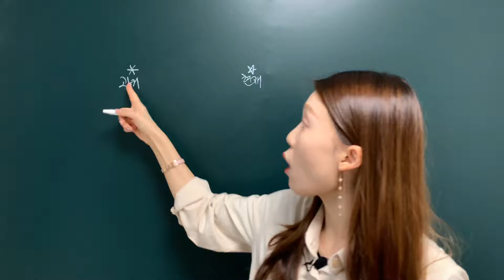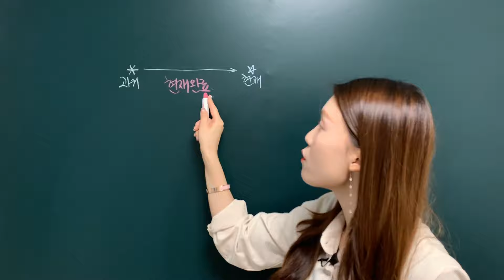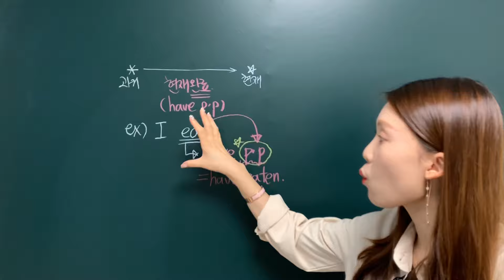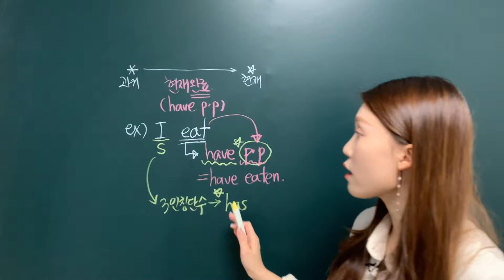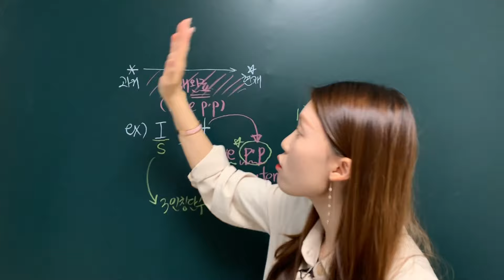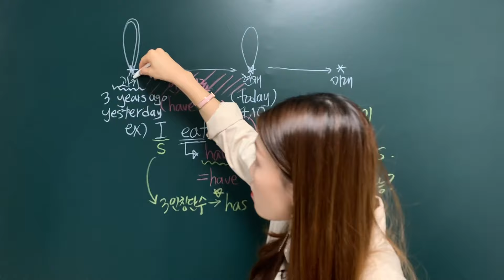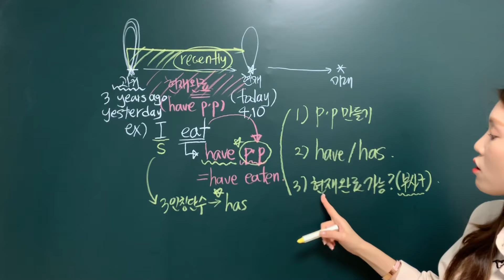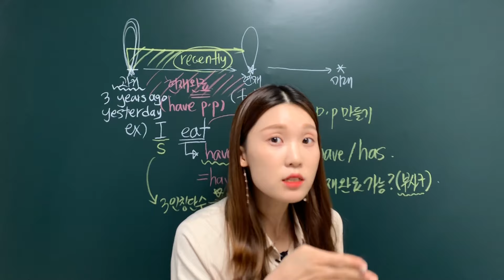[현재완료-1] 현재완료, 도대체 뭐니? 개념다잡기⭐️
오랜만이에요 여러분!!
영상 앞에서도 얘기했다시피 쌤이 요즘 넘 바빠서ㅠ
이제야 영상을 올립니다.. 수업이 일주일 내내 있어서 목소리가 조금 쉰 점 이해를🙏

이번 영상은 현재완료 라는 이름에 대해서 너~~무 알러지반응을 가질만큼 듣기만 해도 어려워하는 분들을 위해 현재완료가 무.엇.인.지? 에 대해서만 얘기했을 뿐, 본론으로 들어가진 않았어요~ 꼭! 다음 강의를 이어서 챙겨들어주세요👍